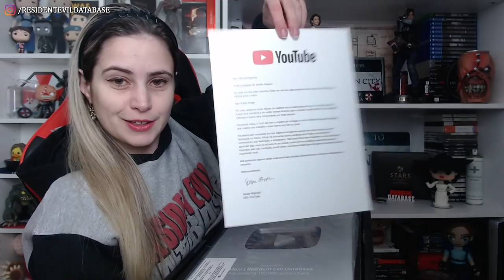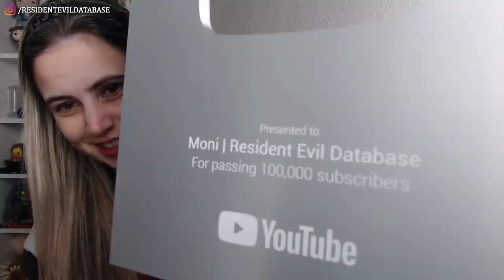Sonho REalizado! ❤️ UNBOXING da Placa dos 100 MIL INSCRITOS!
Nossa tão sonhada plaquinha dos 100 mil inscritos no @YouTubeBrasil chegou, e neste vídeo vocês conferem o unboxing, agradecimentos, algumas ideias para o futuro do canal e mais! Nós conseguimos! WE DIT IT!

💌 FALE CONOSCO!